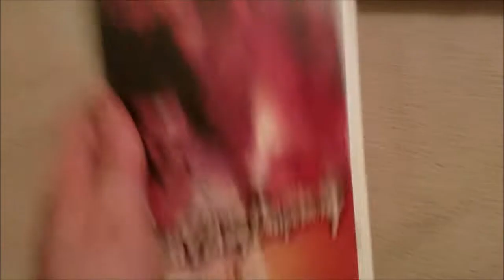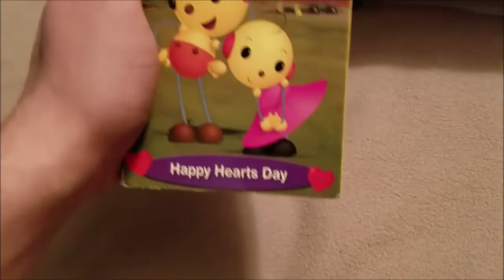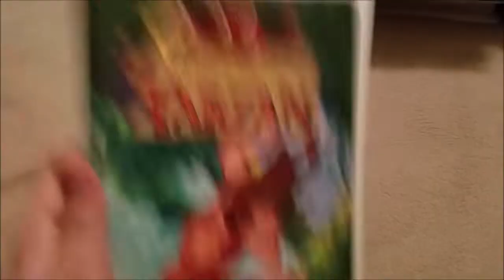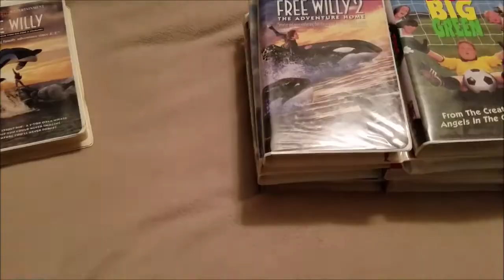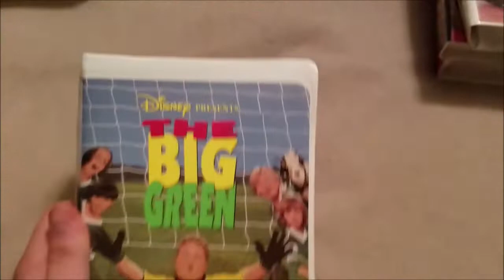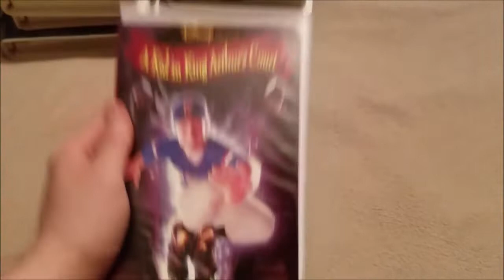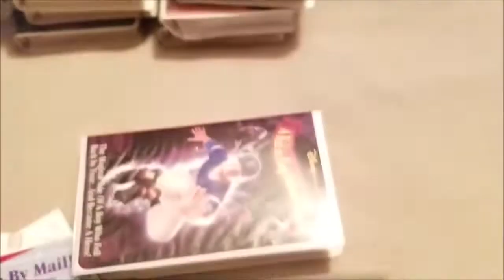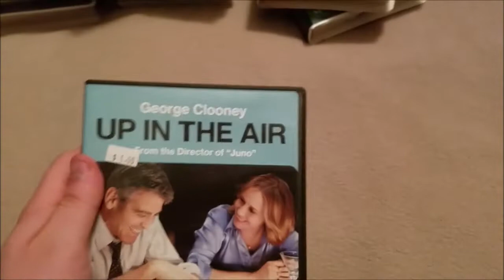VHS/DVD Update- 12/21/2019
Here are the tapes and DVDs I got at a thrift store
1. “The Year of Living Dangerously” (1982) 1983 VHS
2. “A River Runs Through It” (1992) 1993 VHS (PD: 17th week of 1993)
3. “Flower Drum Song” (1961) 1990 VHS (PD: 3rd week of 1991)
4. “Rolie Polie Olie: Happy Hearts Day” (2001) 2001 VHS (PD: 1/26/2001)
5. “The Fox and the Hound” (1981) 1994 VHS {The Classics} (PD: 1/11/1994)
6. “Treasure Island” (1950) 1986 VHS (PD: 6/27/1986)
7. “A Goofy Movie” (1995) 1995 VHS (PD: 7/16/1995)
8. “Oliver and Company” (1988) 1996 VHS {Walt Disney Masterpiece Collection} (PD: 7/3/1996)
9. “Tarzan” (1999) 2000 VHS (PD: 12/13/1999)
10. “The Tigger Movie” (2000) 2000 VHS (PD: 7/6/2000)
11. ‘Free Willy” (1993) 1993 VHS (PD: 10/1/1993)
12. “Free Willy 2: The Adventure Home” (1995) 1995 VHS (PD: 10/29/1995)
13. “Free Willy 3: The Rescue” (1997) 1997 VHS (PD: 10/25/1997
14. “Fun and Fancy Free” (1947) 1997 VHS {Walt Disney Masterpiece Collection} (PD: 5/22/1997)
15. “Richie Rich” (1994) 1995 VHS (PD: 3/26/1995)
16. “The Big Green” (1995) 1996 VHS(PD: 12/8/1995)
17. “I’ll Be Home for Christmas” (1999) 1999 VHS (PD: 9/13/1999)
18. “The Jungle Book” (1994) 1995 VHS [Letterboxed] (PD: 4/21/1995)
19. “A Kid in King Arthur’s Court” (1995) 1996 VHS(PD: 12/15/1995)
20. ‘Angels in the Outfield” (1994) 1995 VHS (PD: 2/1/19950
21. “Shiloh” (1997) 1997 VHS (PD: 5/19/1997)
22. “Once Upon a Forest” (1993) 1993 VHS (PD: 36th week of 1993)
23. “Rent” (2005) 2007 DVD
24. “Up in the Air” (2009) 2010 DVD